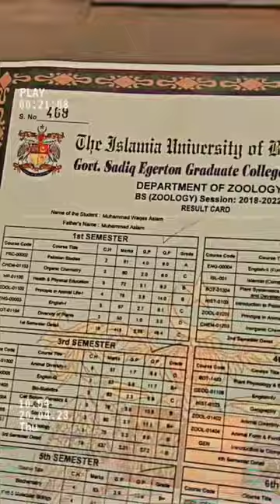SE college bahawalpur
beautiful view of SE college bahawalpur